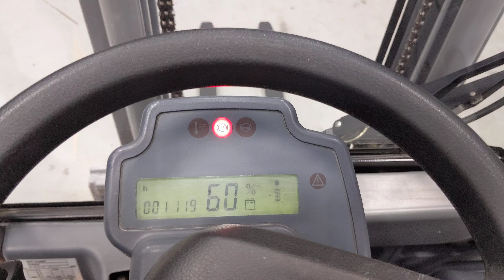V50374 - JUNGHEINRICH EFG 115 - AKU